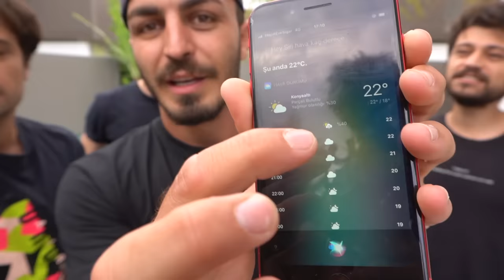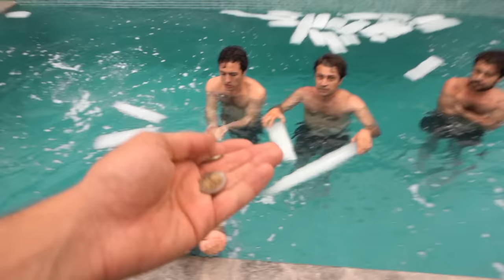BUZ DOLU HAVUZDA KALMA YARIŞMASI!!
BUZ DOLU HAVUZDA KALMA YARIŞMASI!! videomuz sizlerle. Arkadaşlar bugün Birebir ekibi ile beraber evimizin havuzunu buz doldurup içinden son çıkan kazanır yarışması yaptık. Çok eğlenceli bir o kadar da komik bir video oldu. İyi seyirler.

Türkiyenin En Çılgın YouTube Kanalı